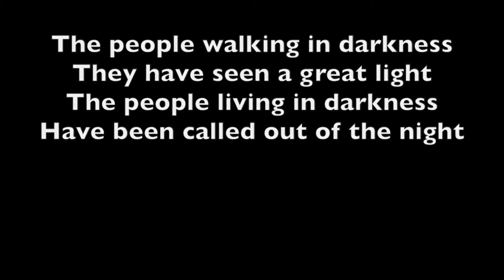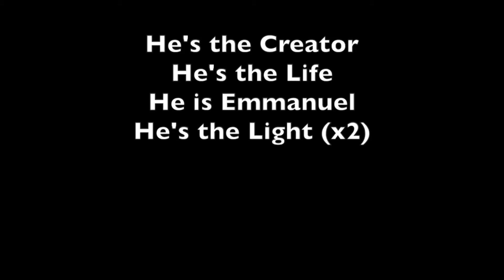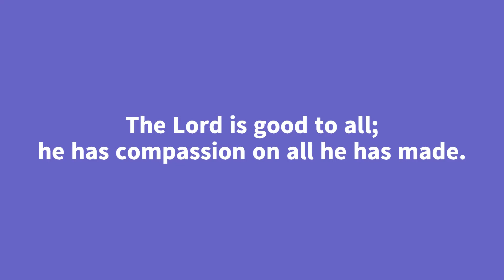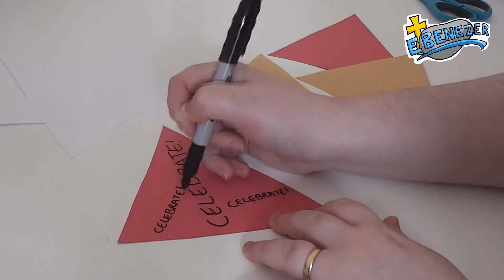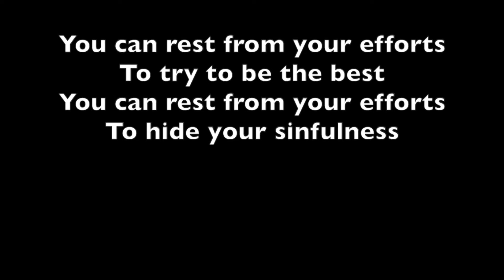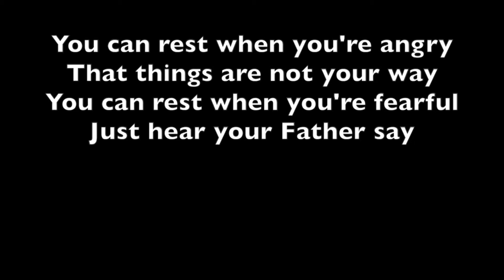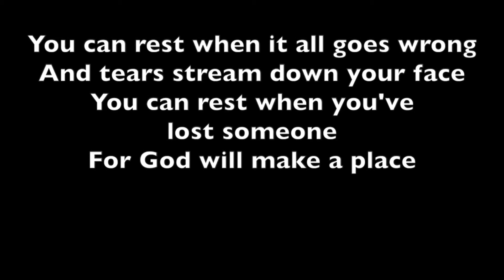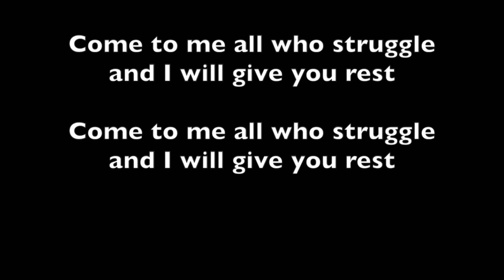Ebenezer Episode 24 ‐ Raising The Widow's Son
Welcome to Ebenezer! Our new online children's club from Christ Church Stone. Future episodes will be uploaded 5pm Mon, Wed, Fri!